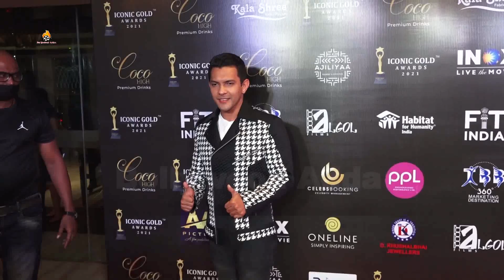The PRESTIGIOUS 2nd Iconic Gold Awards 2021 Red Carpet Event | Uncut